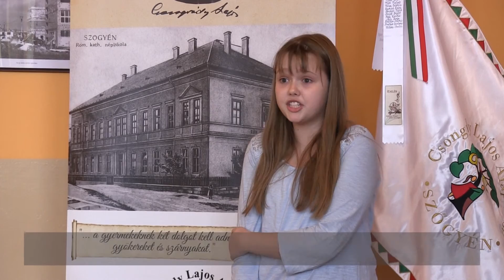Vers és próza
A Tompa Mihály Vers és Prózamondó Verseny különböző szintű fordulói rendre egymás utánjában zajlanak iskolai, körzeti, járási, kerületi szinten, s innen már csak egy ugrás az országos fesztivál, ami nem csak versenylázzal jár, de nívós, szórakozási lehetőséget is biztosít a versenyzők számára.